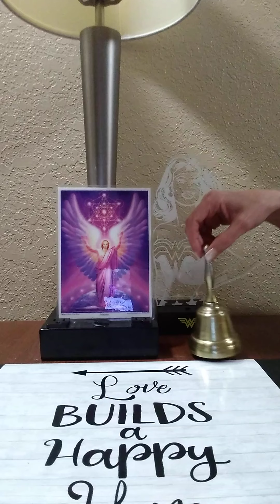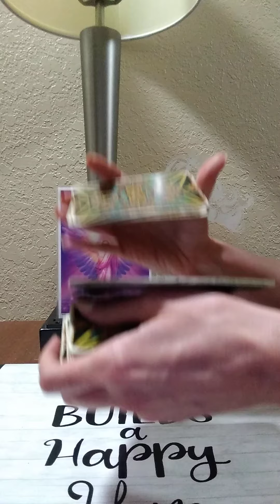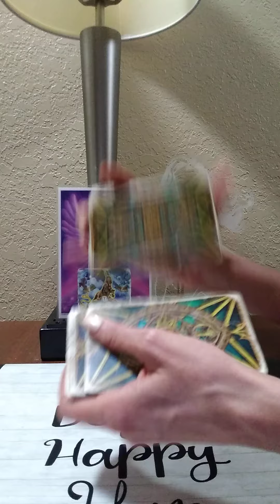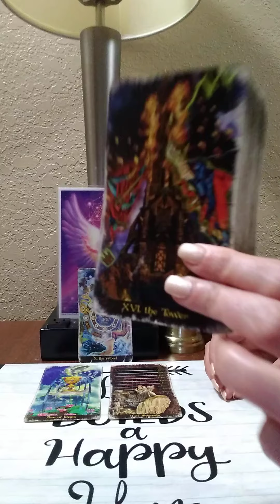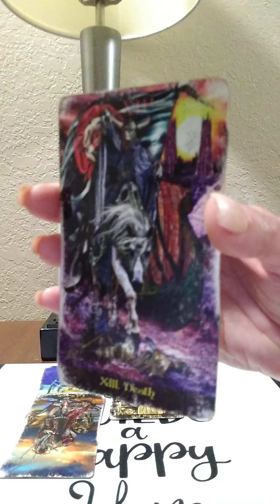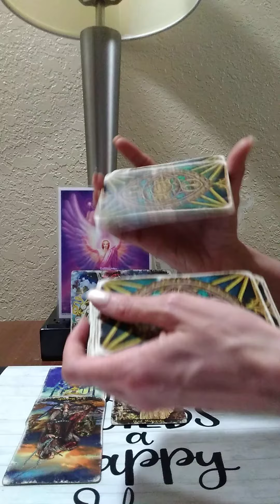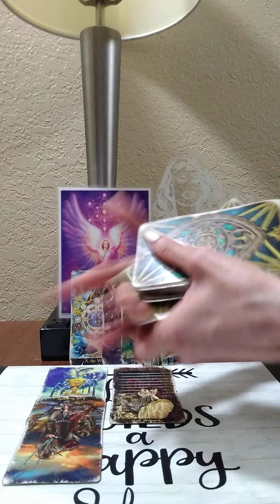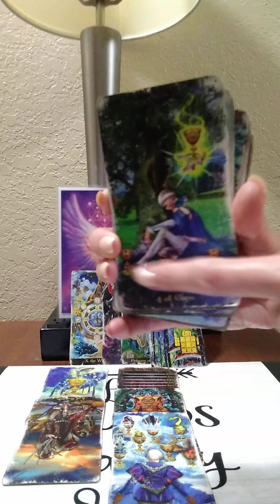SCORPIO♏ 6/28/21 YOUR PERSON HAS NO CHOICE BUT TO TAKE AFFIRMATIVE ACTION TOWARDS YOU!